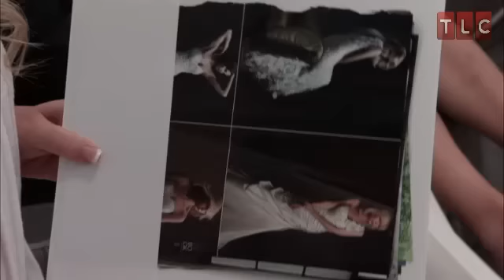Big on Ideas, Short on Time | Say Yes to the Dress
Beth's wedding is coming up so she'll have to find a dress that's off the rack.

Watch Say Yes to the Dress on TLC Fridays at 9/8 c. | For more,